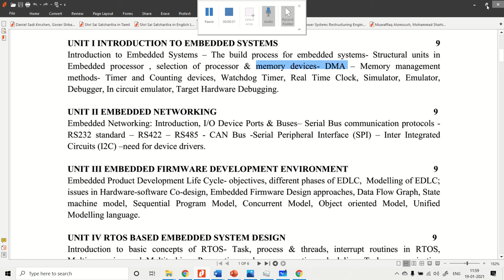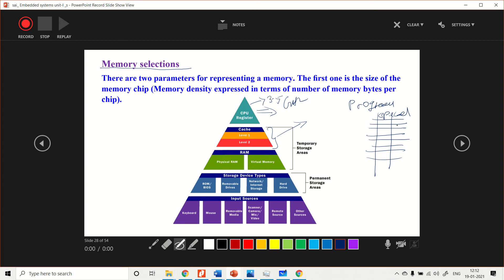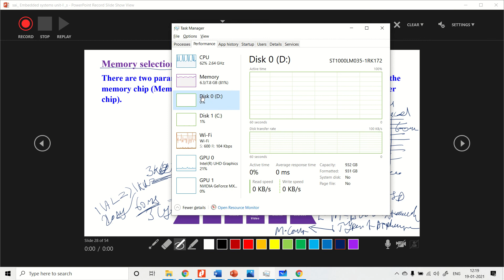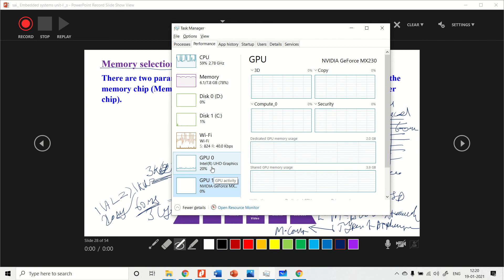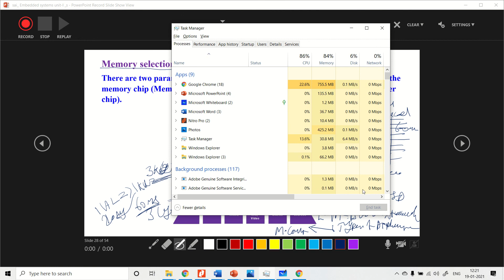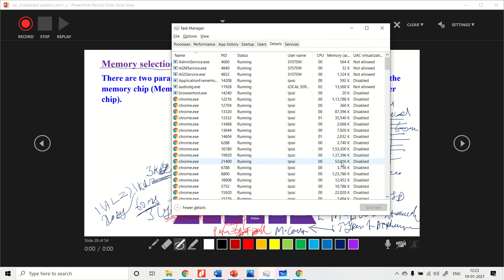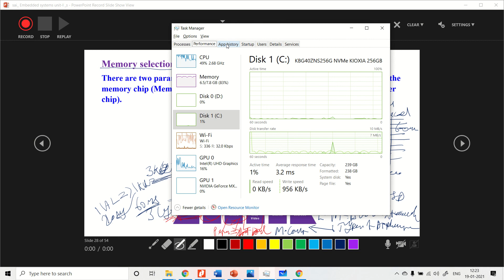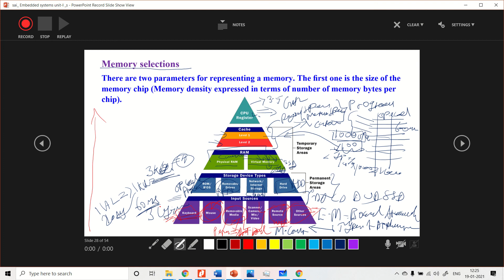SELECTION OF MEMORY DEVICES